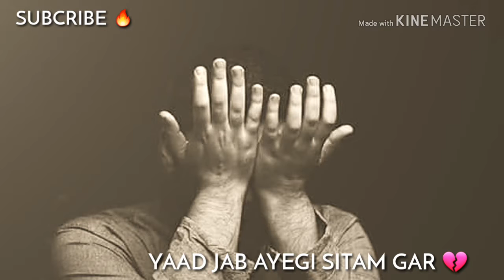MeRa salAam Usi pE yaarOn Jo mohAbbaT ka dArd Dil mein chuptA hen 💔☹☜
SubcribƏ mY chAnnƏl 🔔☜